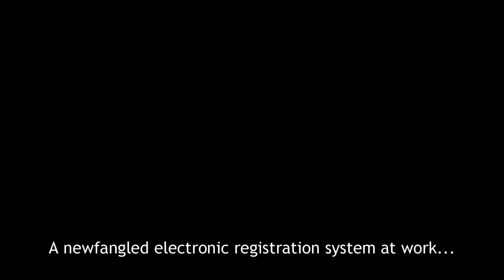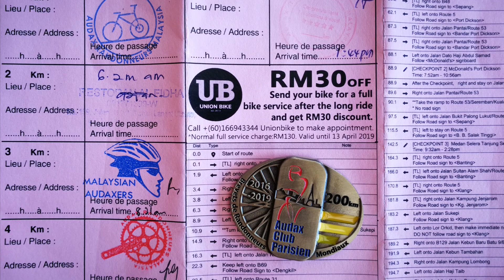Audax Malaysia BRM200: Pink Ride 2.0 (Director's Cut)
BRM200 Pink Ride 2.0 video with commentary track.